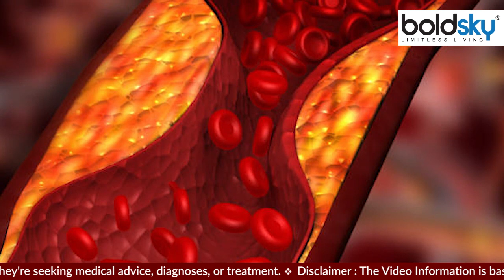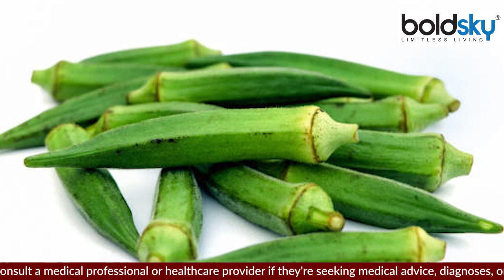High BP Patients को भिंडी खाना जरूरी क्यों, Must Watch Video | Boldsky *Health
High Blood Pressure Foods: भिंडी में पोटैशियम, एंटी-ऑक्सीडेंट्स और जिंक जैसे पोषक तत्वों का भंडार पाया जाता है। ये शरीर में बीपी के स्तर को काबू में रखते हैं।

High Blood Pressure Foods: Okra is rich in nutrients like potassium, anti-oxidants and zinc. They keep the level of BP in the body under control.